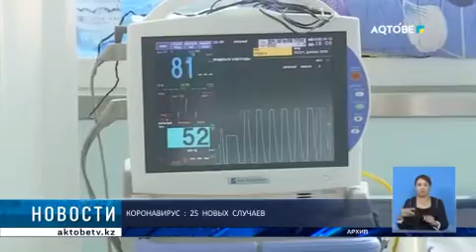Коронавирус: 25 новых случаев